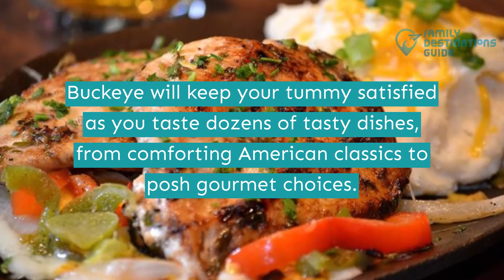11 Best Restaurants in Buckeye, AZ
A fun-filled adventure awaits you and your companions as you explore the beautiful city of Buckeye.

Stay energized with the diverse offerings in the nearby eateries. Choose from salmon, pizzas, BBQs, burritos, and endless more.

Can't wait to fill your tummies with great food? We listed all the best restaurants in Buckeye to help you plan your trip.